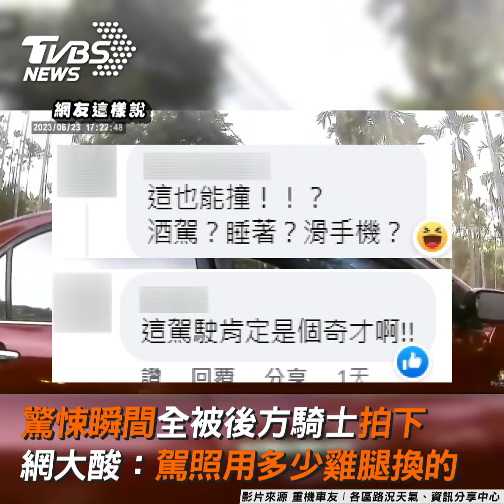汽車山路左右飄移！ 過彎自撞「彈跳飛起」｜TVBS新聞